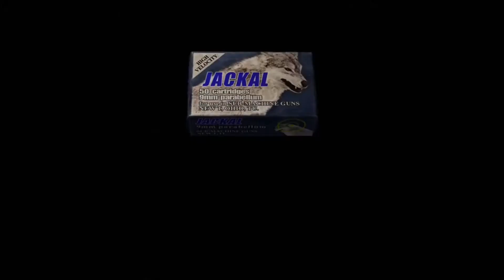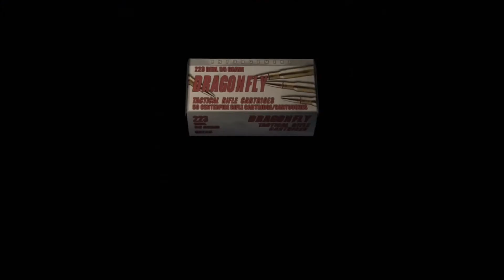[RE4] Resident Evil 4 - Nintendo Switch Chapter 5-1 Walkthrough - No Commentary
Add friend code gue yaa biar nambah temen buat main barenggg...:
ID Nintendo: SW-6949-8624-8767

(Jangan lupa belajar ya...)